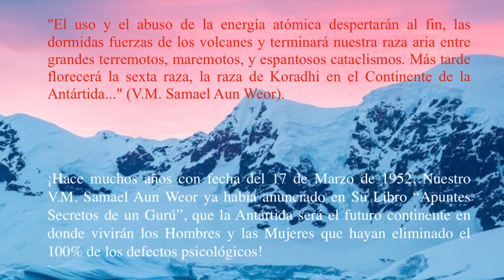Todo Pasa en esta vida Letra, Música, Voz y Guitarra de Luis Bernardo Palacio Acosta - Coral Musical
Todo Pasa en esta vida-Letra, Música, Voz y Guitarra de Luis Bernardo Palacio Acosta -Coral Musical Amigos de la Gnosis

Descenso Iniciático confirmado en las Cartitas que nos
escribió Nuestro V.M. Rabolú con fechas de “Carta 323 Marzo 12 de 1985”, y “Carta 923 bis del 23 de Julio de 1985”.

“Todo pasa en esta vida” la grabé en aquellos tiempos del año de 1977 con mi Guitarra “Giannini” en la Ciudad de Hermosillo, Sonora, México, con una grabadora no profesional, sencilla, portátil. La recuperé de la grabación original de una cinta magnética en cassette.
46 años después, el 20 de Julio de 2023, sobre la base de la grabación original se hizo una nueva grabación acompañada con varios instrumentos musicales digitales y algunas voces de Nuestra Querida Coral Musical Amigos de la Gnosis, realizada magníficamente por un Apreciado Amigo y Hermano de Nuestra Querida Comunidad y Músico Profesional el Señor Don Rubén Selnik.
En esta presentación incluyo, primero, la nueva versión de este mes de Julio de 2023, y luego la versión original del año de 1977.
Todo pasa en esta vida - Letra, Música e Intérprete Luis Bernardo Palacio Acosta, con Arreglos Musicales por Rubén Selnik - Coro: Coral Musical Amigos de la Gnosis. Asunción, Paraguay, 2023:
En el siguiente link se puede descargar el audio de la grabación de esta nueva edición (“mp3”, 5.2 MB).
Todo pasa en esta vida - Letra, Música e Intérprete Luis Bernardo Palacio Acosta - 1977- Hermosillo Sonora México. En el siguiente link se puede descargar el audio de la grabación original (“mp3”, 4.9 MB):
El Mensaje de esta canción “Todo pasa en esta vida” compuesto hace ya 46 años…, es un mensaje de palpitante actualidad… y un llamado al cambio interior dentro de cada uno de nosotros mismos…
Créditos:
Música y letra: LUIS BERNARDO PALACIO ACOSTA Bodhisattwa del VENERABLE MAESTRO THOTH-MOISÉS.
Arreglos y Dirección musical: Rubén Selnik.
Técnico de grabación: Israel Ríos.
Sopranos:
Carla Leigheb, Leonor Castillo Barbastro, Begonia García Bermúdez, Isabel Roldán Jiménez, Lorena Ortiz Hernández.
Altos:Ma Victoria Alonso Ramírez, Elena Martinez Escolano, Pilar Roldán Jiménez, María Paola De Gregorio, Mar Alonso Ramírez, Elena Martinez Blasco, Azucena Alonso Ramírez.
Tenores:José María Marín Baena, Jaime Roldán Jiménez, José Manuel Moreno Cidoncha, Marcos Sánchez Quevedo.
Bajos:Francisco Peñalver Conesa, Alexander Eigenraam, Rolando Pino, Claudio Fucek, Antonio Ponti.
Esta composición musical de mi autoría, aunque la publico para ser descargada en forma completamente gratuita, está protegida con “Derechos” de Autor”.
Asunción, Paraguay, 21 de Julio de 2023.
De Todo Corazón para el Bien de toda la Pobre Humanidad Doliente,Luis Bernardo Palacio AcostaBodhisattwa del V.M. Thoth-Moisés.

Proyecto audiovisual altruista, gratuito, sin fines comerciales, sin ánimo de lucro.
Audios, videos, fotografías, enlaces, notas y mensajes tomados del sitio web